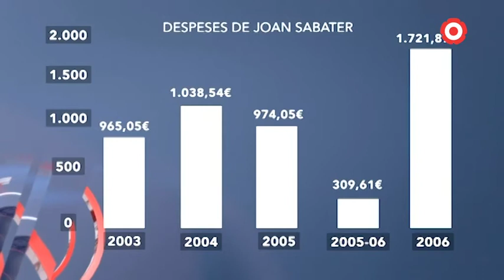El jutge absol Joan Sabater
L'expresident del Reus Deportiu ha quedat absolt del cas 'Visa Or'. El jutge ha dictaminat que Joan Sabater va gastar diners amb la targeta de crèdit del club, però el delicte ha prescrit.